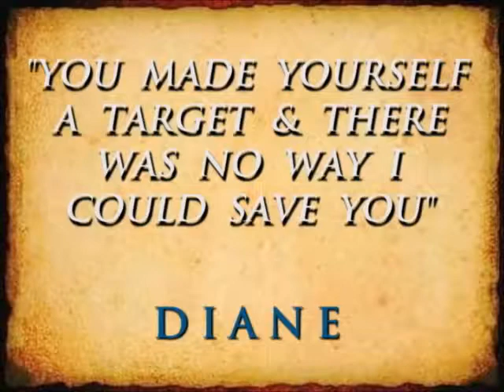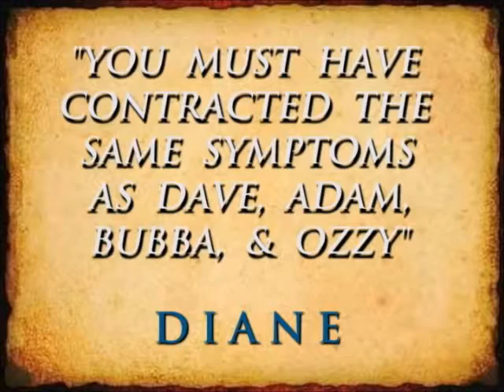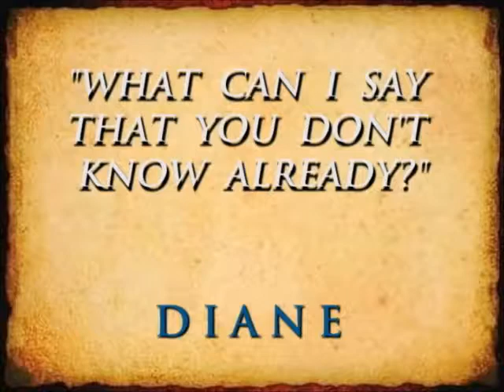FALLEN COMRADES - SURVIVOR: IRELAND